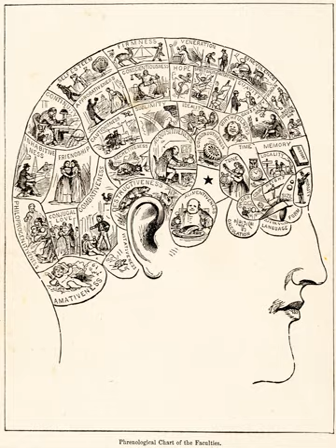Pseudoscience | Wikipedia audio article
00:01:31 1 Etymology
00:02:57 2 Classification
00:04:13 3 Relationship to science
00:04:37 3.1 Scientific method
00:05:45 3.2 Falsifiability
00:07:28 3.3 Mertonian norms
00:08:50 3.4 Refusal to acknowledge problems
00:09:32 3.5 Criticism of the term
00:10:44 3.6 Alternative definition
00:11:42 4 History
00:13:02 5 Identifying
00:19:01 5.1 Indicators of the possible presence of pseudoscience
00:19:12 5.1.1 Use of vague, exaggerated or untestable claims
00:20:30 5.1.2 Over-reliance on confirmation rather than refutation
00:22:46 5.1.3 Lack of openness to testing by other experts
00:23:59 5.1.4 Absence of progress
00:25:19 5.1.5 Personalization of issues
00:25:55 5.1.6 Use of misleading language
00:26:32 6 Prevalence of pseudoscientific beliefs in the United States
00:29:00 7 Explanations
00:29:42 7.1 Psychology
00:33:41 8 Boundaries with science
00:38:51 9 Politics, health, and education
00:39:02 9.1 Political implications
00:40:11 9.2 Health and education implications
00:43:18 10 See also
00:43:27 10.1 Related concepts
00:43:47 10.2 Similar terms

- Socrates

SUMMARY
Pseudoscience consists of statements, beliefs, or practices that are claimed to be both scientific and factual, but are incompatible with the scientific method. Pseudoscience is often characterized by contradictory, exaggerated or unfalsifiable claims; reliance on confirmation bias rather than rigorous attempts at refutation; lack of openness to evaluation by other experts; and absence of systematic practices when developing theories, and continued adherence long after they have been experimentally discredited. The term pseudoscience is considered pejorative because it suggests something is being presented as science inaccurately or even deceptively. Those described as practicing or advocating pseudoscience often dispute the characterization.The demarcation between science and pseudoscience has philosophical and scientific implications. Differentiating science from pseudoscience has practical implications in the case of health care, expert testimony, environmental policies, and science education. Distinguishing scientific facts and theories from pseudoscientific beliefs, such as those found in astrology, alchemy, alternative medicine, occult beliefs, and creation science, is part of science education and scientific literacy.Pseudoscience can cause negative consequences in the real world. Antivaccine activists present pseudoscientific studies that falsely call into question the safety of vaccines. Homeopathic remedies with no active ingredients have been promoted as treatment for deadly diseases.